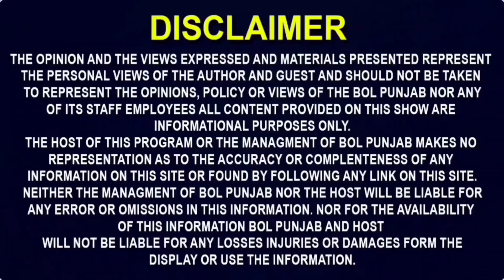ਰੱਬਾ ਇਹ ਕਿ ਕਰਤਾ..